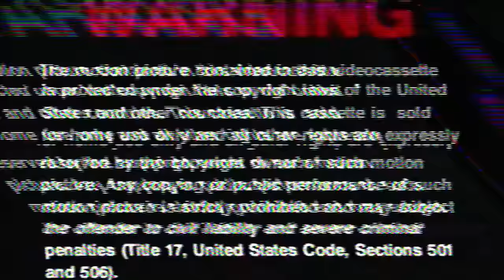Swindle - Naija Rave (Music Video)